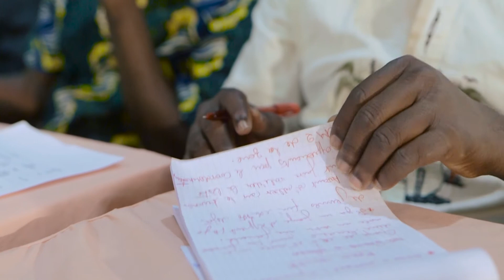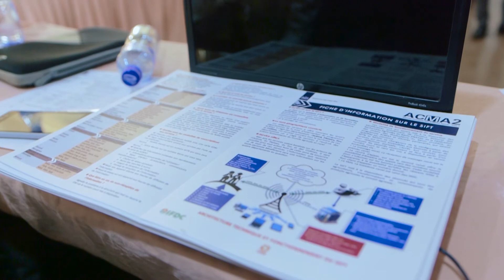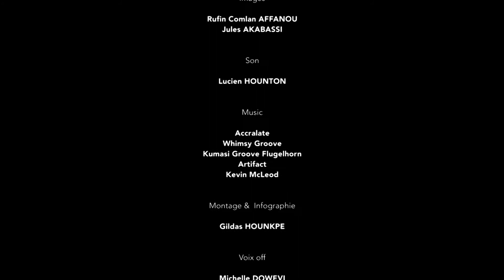ACMA 2 NTIC POUR AGRICULTURE